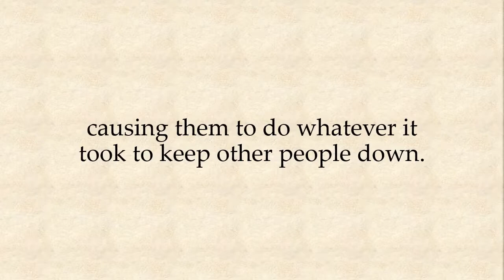VSL It Was Always You The Finale WITH COVER